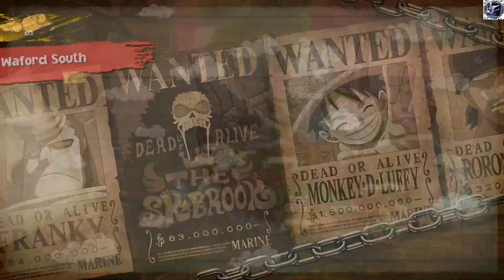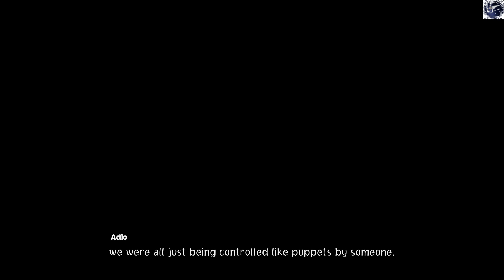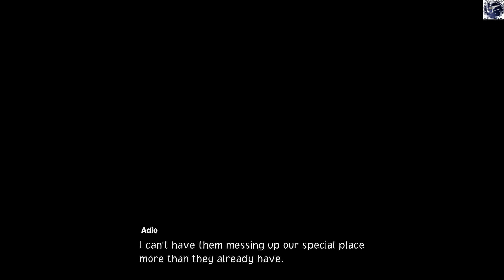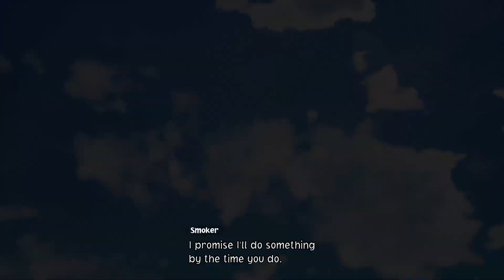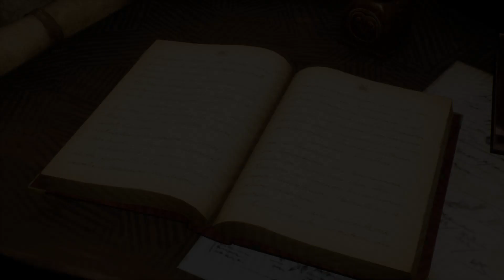100% Sky Tower Exploration [One Piece Odyssey] Ending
00:00 All Red Chests location before sky tower
16:45 Sky Tower
17:05 Go Through the Tower to Adio
21:53 Get Through the Purity Garden
27:14 Search for a clue to the Writing
28:05 Go to the Royal Mausoleum
28:26 Go to the Ceiling Mural
32:49 Go to the Tower of Law
33:06 Go to the Vault
35:26 Go Through the Tower to Adio
35:37 Go After Lim
48:59 Go to the South Beach
01:06:06 Meet up With Your Friends